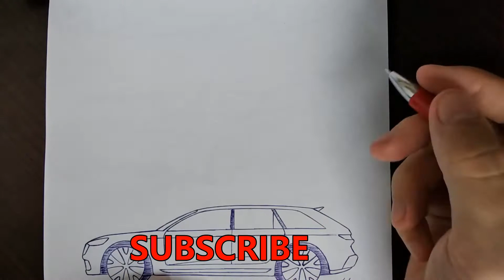I Want One 👀 | Car Design Challenge | Pen and Paper | NIRIS cars 041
Day 41 - Track bred.